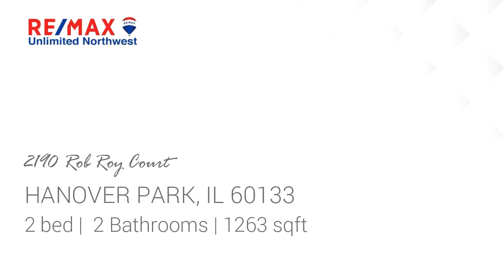Residential for rent - 2190 Rob Roy Court, HANOVER PARK, IL 60133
Great rental ready for you!  Newly updated kitchen with granite counters, eat in area and pantry.  Bright & sunny living and dining room combo w/exit to patio backing to single family homes. Master bedroom w/ceiling fan, walk in closet & private bath w/large soaker tub, separate shower & linen closet.  Newer flooring t/o. Available immediately!

Bedrooms: 2
Bathrooms: 2
Square Feet: 1263
Price: $1,575